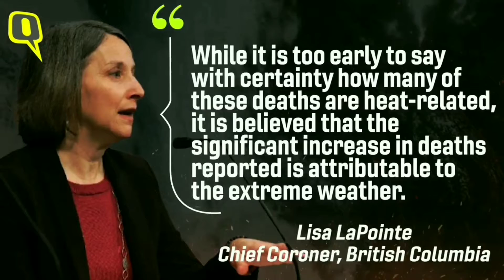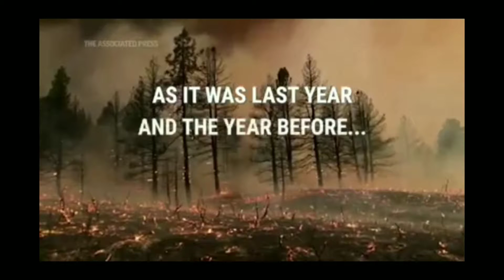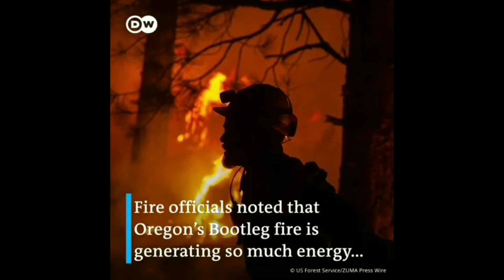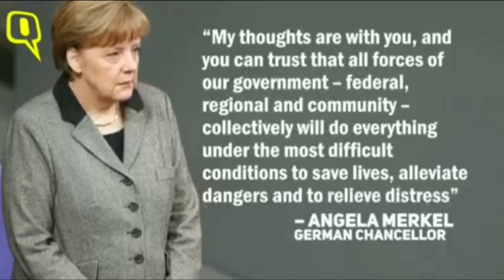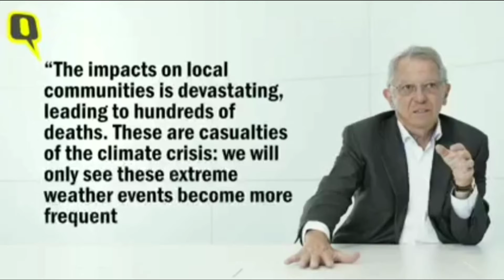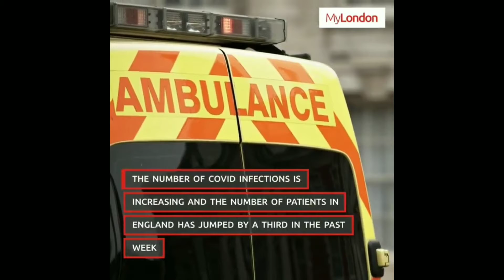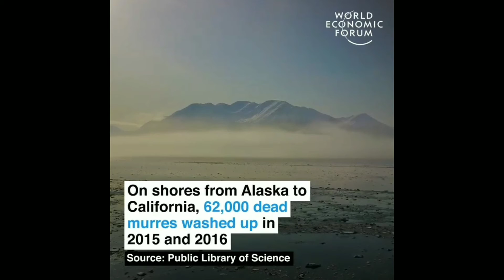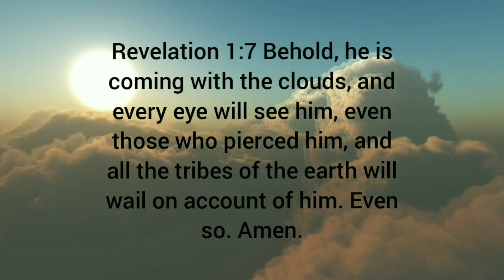Last Days Events 2021 2020 Pt 1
Global warming, climate change? No, it's GODs will, what it says in the Bible that's going to happen will happen, no one can change that and it's only going to get worse.

2 Timothy 3:1-5

This know also, that in the last days perilous times shall come. For men shall be lovers of their own selves, covetous, boasters, proud, blasphemers, disobedient to parents, unthankful, unholy, Without natural affection, trucebreakers, false accusers, incontinent, fierce, despisers of those that are good, Traitors, heady, highminded, lovers of pleasures more than lovers of God; Having a form of godliness, but denying the power thereof: from such turn away.